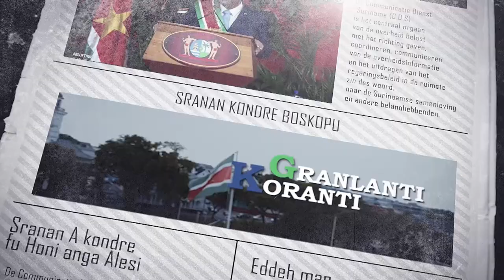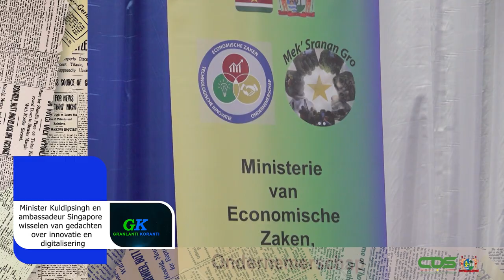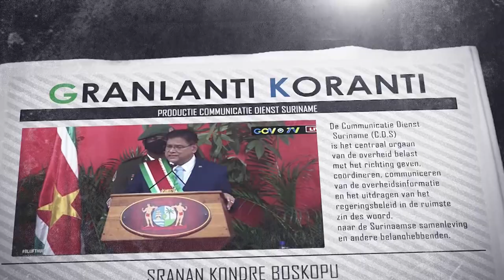GRANLANTI KORANTI (SRANAN), DD 4 JULI 2024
De onderwerpen in deze aflevering zijn:
- Nola Hatterman Art Academy houdt keti koti expo
- Leerachterstanden nationaal vraagstuk die beroept op vrijwilligheid samenleving
- Minister Kuldipsingh en ambassadeur Singapore wisselen van gedachten over innovatie en digitalisering